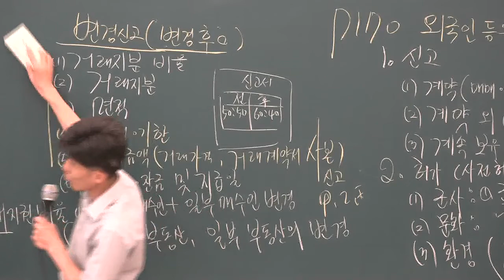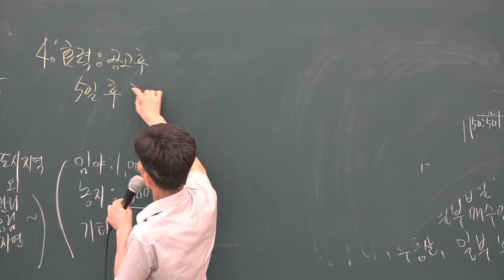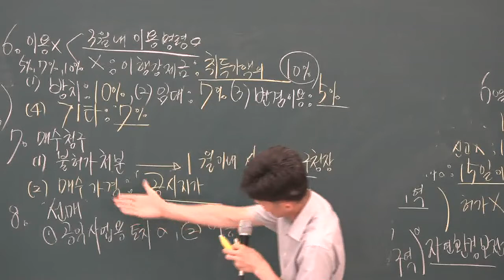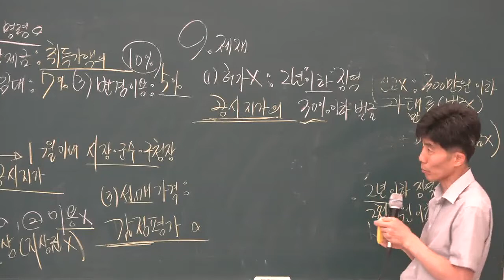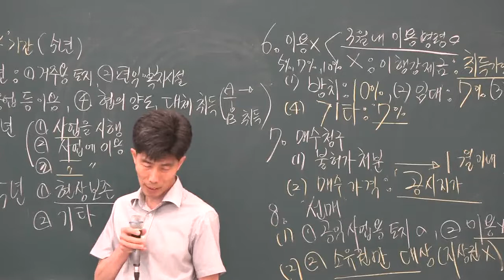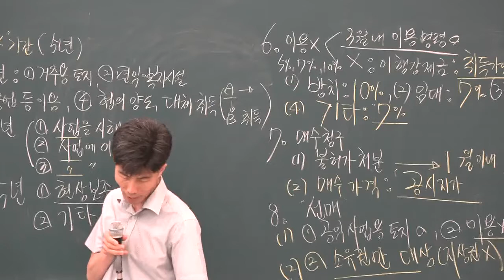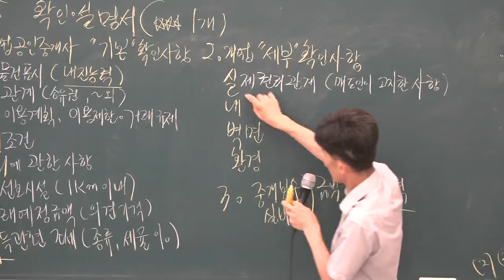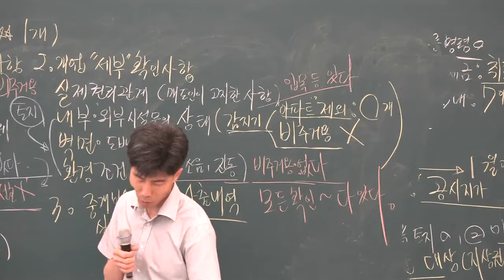[공전무] 2019년 공인중개사법령 및 중개실무 문제풀이 8-21